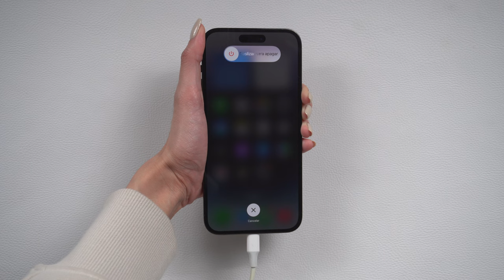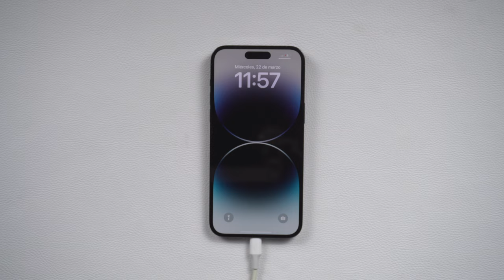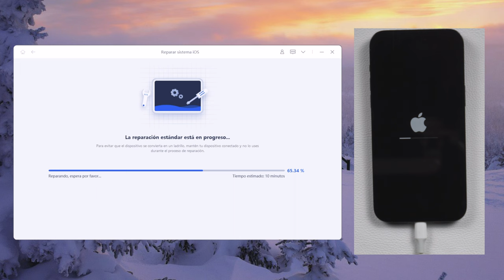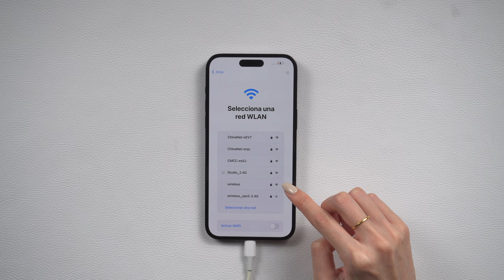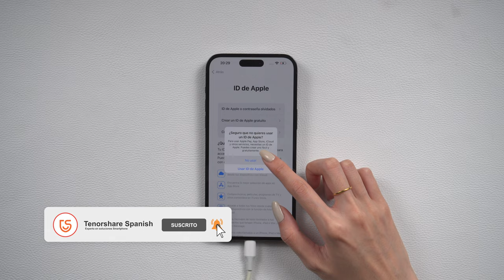IPHONE TRUCO｜cómo entrar/salir modo recuperación iPhone🆓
Hola a todos, hoy te enseña cómo entrar y salir de modo de recuperación

Entrar & Salir del modo recuperación en iPhone, completamente gratis.

0:00 Introducción
0:07 Forma 1(entrar): ingresar modo de recuperación iPhone manualmente
0:38 Forma 1(salir): salir de modo de recuperación iPhone manualmente
1:08 Forma 2(entrar): ingresar modo de recuperación iPhone en 1 clic
1:49 Forma 2(salir): salir de modo de recuperación iPhone en 1 clic
2:21 Forma 3(salir): salir de modo recuperación con reparación estándar
3:31 Forma 4(salir): salir de modo recuperación con reparación profunda

📖 Guía relacionada: Cómo usar Tenorshare ReiBoot para entrar en modo recuperación iPhone/iPad/iPod